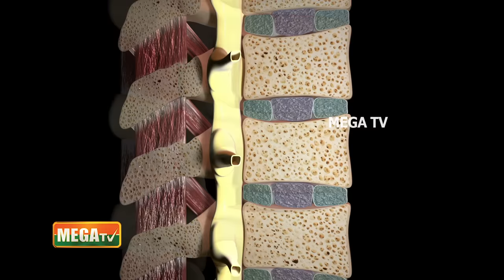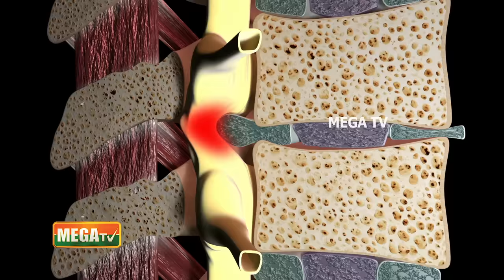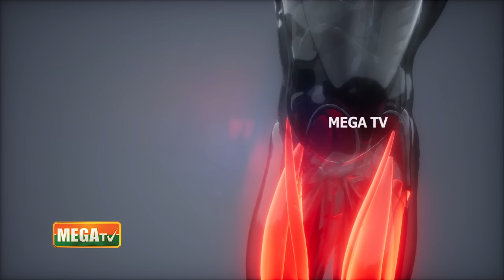லட்சக்கணக்கில் செலவு செய்தும் சரியாகாத நோயை கூட ஒரு கிலோ கோதுமை செய்து காட்டும் | Kaigarimaruthuvam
லட்சக்கணக்கில் செலவு செய்தும் சரியாகாத நோயை கூட ஒரு கிலோ கோதுமை செய்து காட்டும் | Kaigarimaruthuvam | Dr.Arun Prakash | @megatvindia